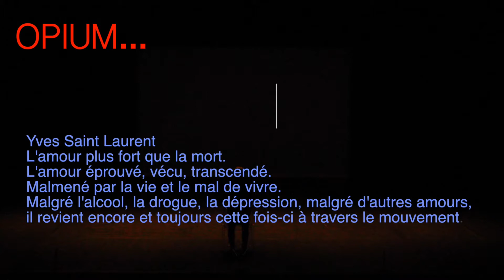OPIUM... Lhacen HAMED BEN BELLA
OPIUM .… 2016
Chorégraphie et Mise en scène: Lhacen HAMED BEN BELLA
INM LE MANS
Interprète: Valentin LE GALL
Yves SAINT LAURENT
L'amour plus fort que la mort.
L'amour éprouvé, vécu, transcendé.
Malmené par la vie et le mal de vivre.
Malgré l'alcool, la drogue, la dépression, malgré d'autres amours,
Il revient encore et toujours,
Cette fois-ci à travers le mouvement.

Musiques:  Une soirée avec Betty, Jacques de Bascher Bertrand Bonello / Maria Callas/ Le Départ Jonathan Morali / Mobius interview Yves Saint Laurent

Voix: Valentin LE GALL
Montage sonore: Lhacen HAMED BEN BELLA
Vidéo: Lhacen HAMED BEN BELLA
Scénographie: Lhacen HAMED BEN BELLA